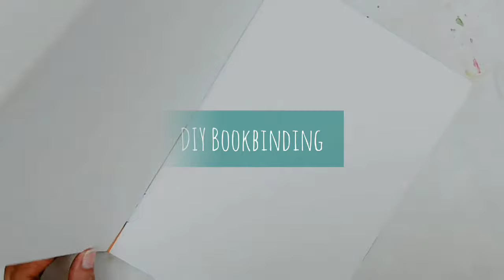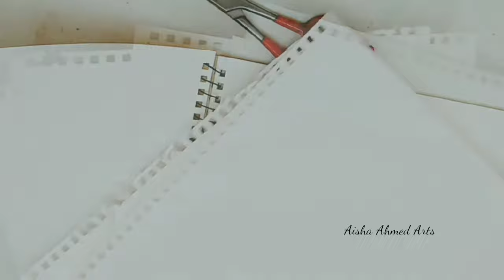How to make sketchbook | DIY bookbinding Tutorial easy step by step | I made my sketchbook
Assalamualaikum everyone... In this video I showed how I make my sketchbook and how I bind my sketchbook . This is very easy to make your own sketchbook for sketching or Watercolor Paintings.  You can make your sketchbook by your self very easily after watching this . I showed very simple and quick steps 😊 I hope you will enjoy this .
If you like this video please hit the like button and press the Subscribe button and don't forget to click the bell icon so that you can receive every new update of my channel. 😇